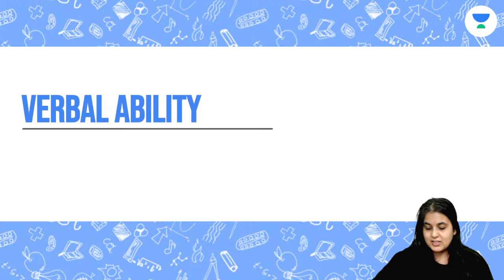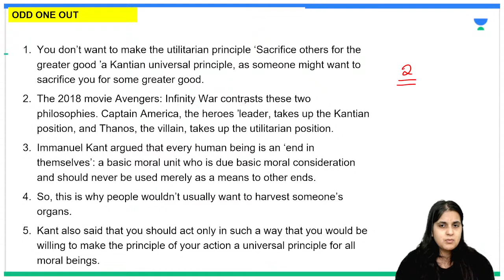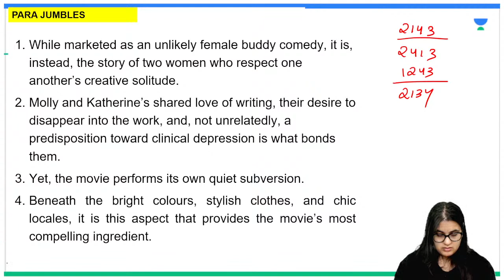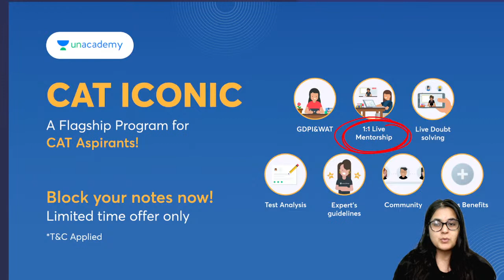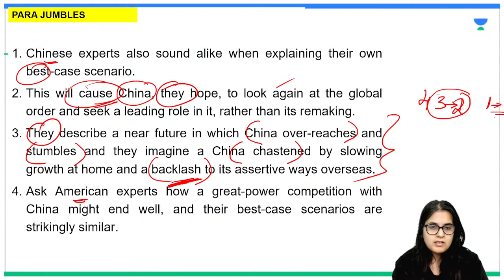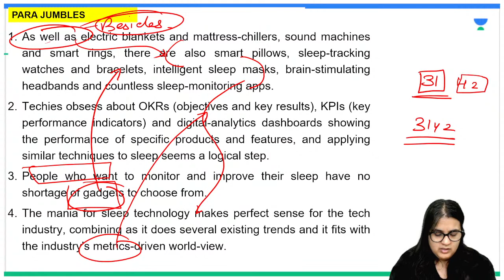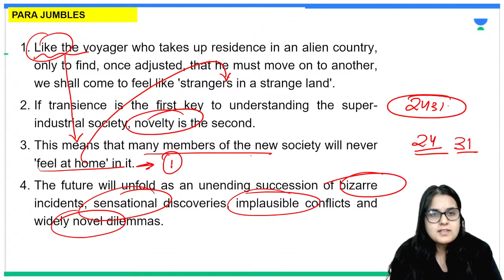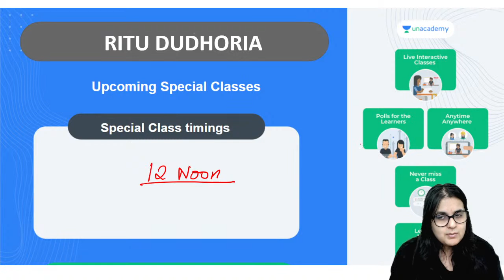Important Odd One Out Questions Decoded | Ritu Dudhoria | Unacademy CAT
Checkout our latest offerings In this session, educator Ritu Dudhoria will be discussing Important Odd One Out Questions Decoded.

Call Ritu Dudhoria's team on  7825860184 and take your CAT Preparations to the next level.

About the educator:  - Ritu Dhudhoria has completed her marster in 2014 .
- With an expeperience of 10 years .
- Consistent VARC- CAT Scorer (99.7% in 2017)

You can enroll to Unacademy Subscription and get the following benefits:

1. Learn from your favourite teacher
2. Dedicated DOUBT sessions
3. One Subscription, Unlimited Access to Live Online Classes and Videos
4. Real-time interaction with best-in-class teachers
5. You can ask doubts in live online classes
6. Limited students in each Class
7. Download the videos & watch them offline